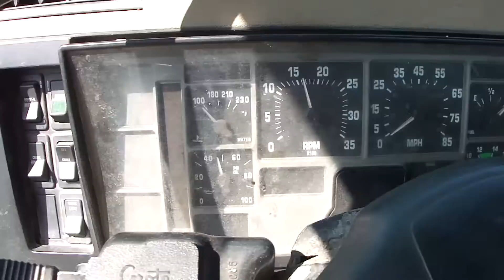1994 INTERNATIONAL 8200 Tandem Truck Tractor - Unit 102419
1994 INTERNATIONAL 8200 Tandem Truck Tractor - Unit 102419